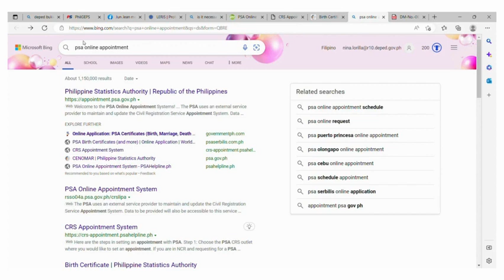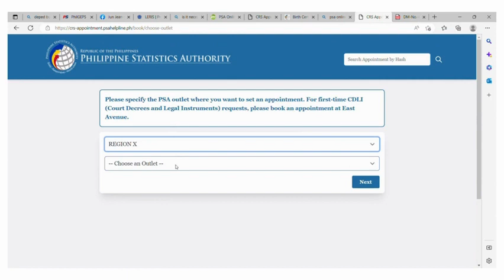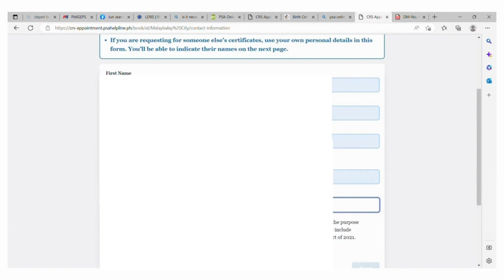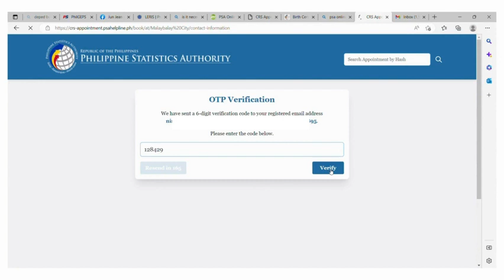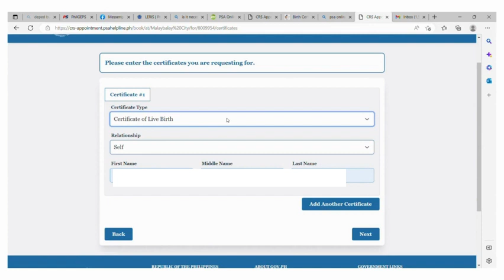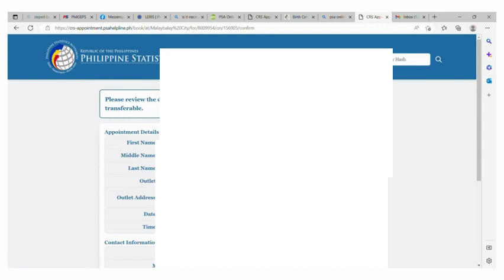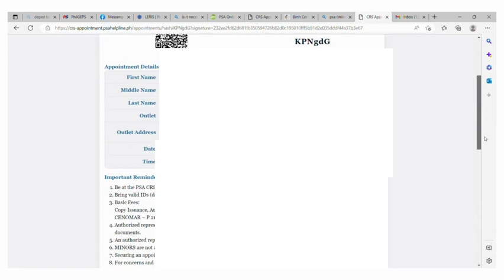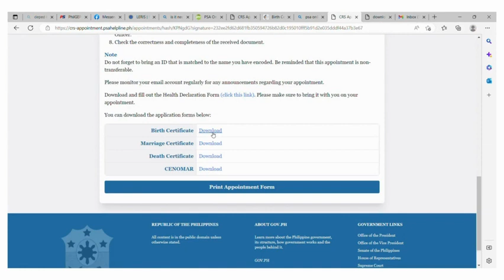How to Apply for PSA Online Appointment 2023? PSA Online Application 2023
How to Apply for PSA Online Appointment? PSA Online Application 2023
Link to the official website of PSA online Appointment